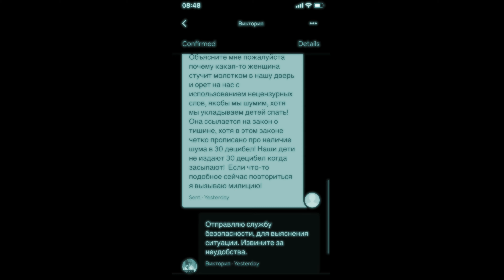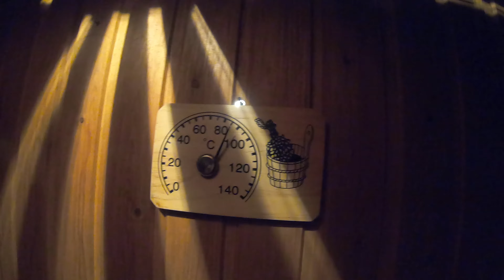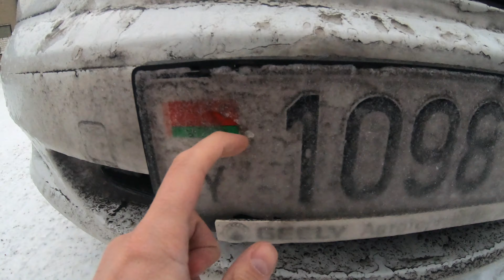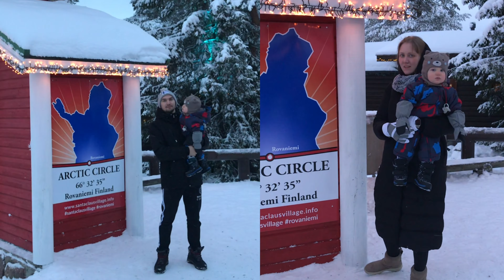Trip To Finland 4k